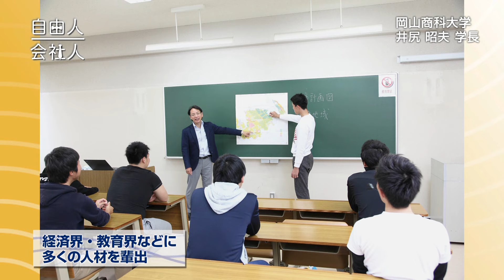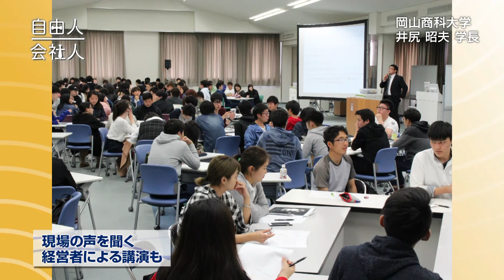【自由人 会社人】岡山商科大学 学長 井尻 昭夫 さん（2024年4月13日・2024年4月20日放送）